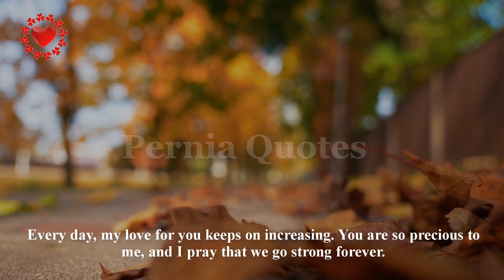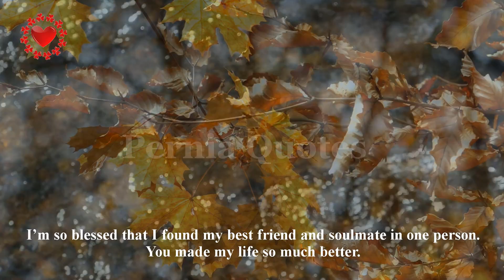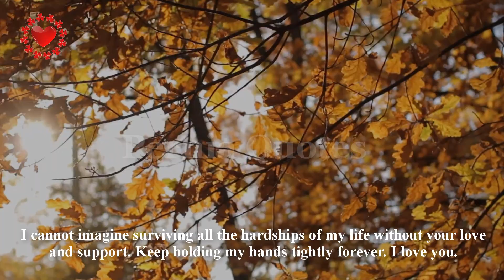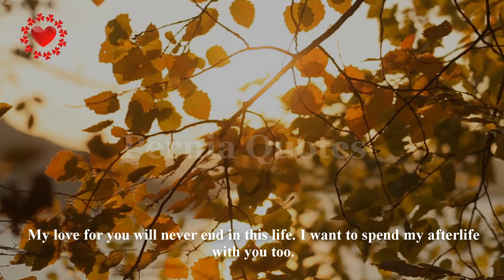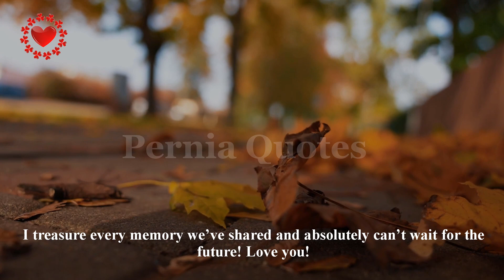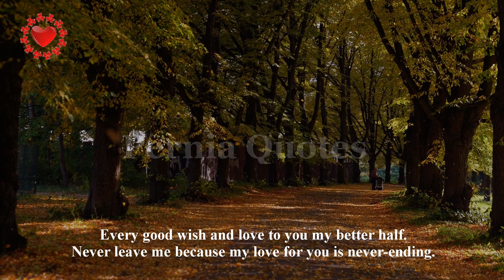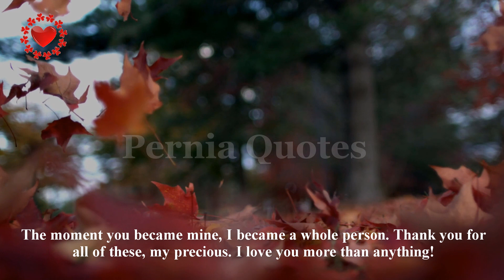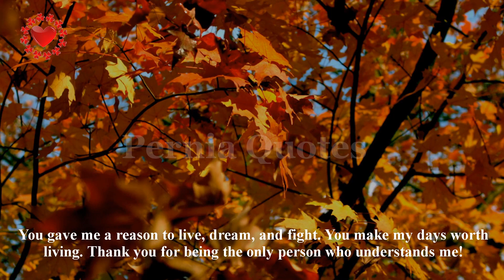You gave me a reason to live, dream, and fight.I just want you in my share. Love you a lot, my love!